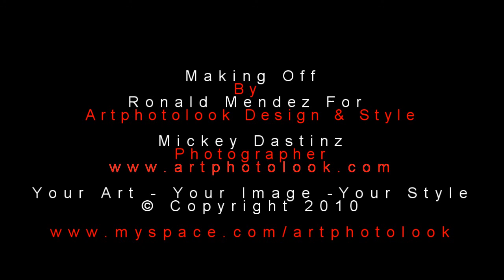Paco Arrojo - Photographer Making Off "A2 lenguas"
Sesión fotografica para el proyecto "A2 lenguas" por Artphotolook - Mickey Dastinz.